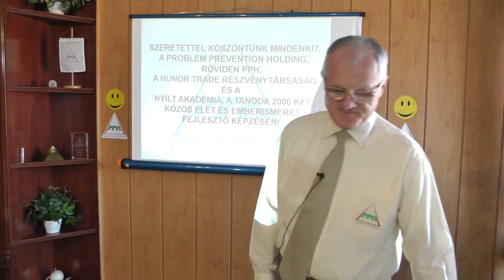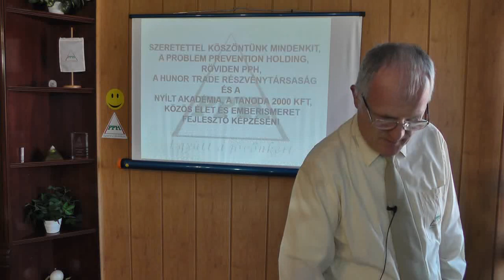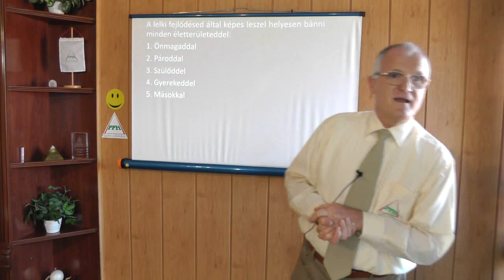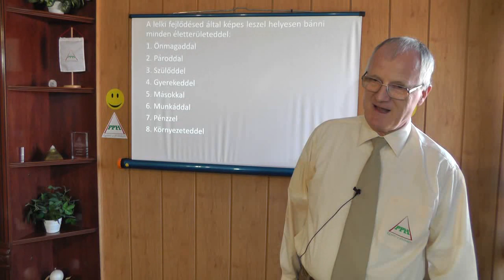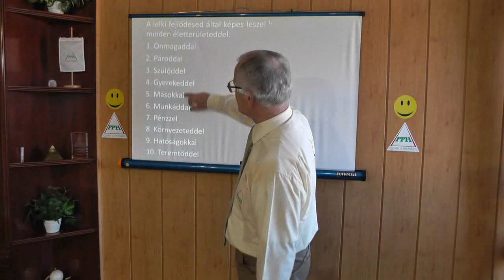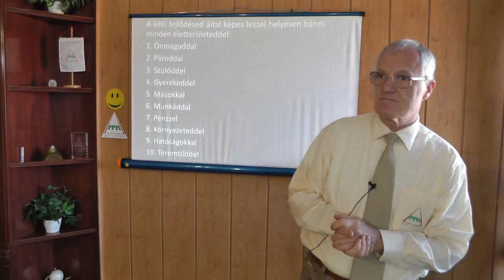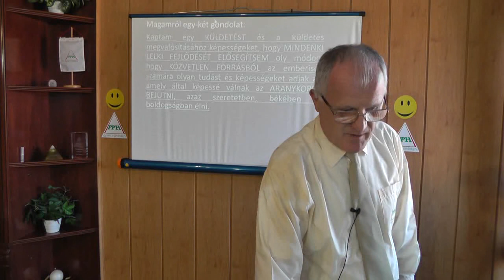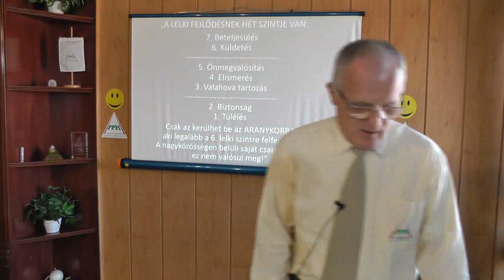2019 06 30 - ÖNMAGADDAL, MÁSOKKAL, PÉNZZEL, TEREMTŐDDEL VALÓ HELYES BÁNÁS - Szedlacsik Miklós coach